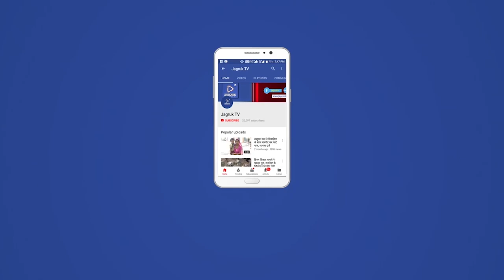पोसालिया : अघोषित लाइट कटौती के विरोध में राज्यपाल के नाम एईएन को सौंपा ज्ञापन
कस्बे में शुक्रवार को भारतीय जनता पार्टी ग्रामीण मण्डल कैलाश नगर द्वारा राज्य सरकार की जनविरोधी नीतियों, बिजली की अघोषित कटौती, दलितों पर अत्याचार, माता बहनों के साथ दुराचार, हिंदू मंदिरों को तोड़ना, अस्पतालों में अव्यवस्था, पीने के पानी की भारी किल्लत  आदि समस्याओं को लेकर प्रदेश नेतृत्व व जिलाध्यक्ष नारायणजी पुरोहित के निर्देशानुसार सिरोही विधान सभा  क्षेत्र के पोसालिया जी एस एस कार्यालय पर विशाल धरना प्रदर्शन किया । जीएसएस कार्यालय पर पूर्व राज्य मंत्री व पूर्व सिरोही विधायक ओटाराम जी देवासी के नेतृत्व में  सहायक अधिशाषी अभियंता को राज्यपाल महोदय के नाम पर ज्ञापन सौंपा। ज्ञापन में बताया कि  राज्य सरकार की जन विरोधी नितियों से बिजली की
अघोषित कटौती से राज्य भर में आम जन बहुत परेशान है जिससे गर्मी में आम
जन को बहुत समस्या का सामना करना पड़ रहा है दुसरी ओर विद्यालयो में परिक्षा होने से परिक्षार्थीयो को भारी समस्या हो रही है लाईट कटौती के कारण पानी की बहुत समस्या हो रही है अस्पतालों में आम जन परेशान है। जिससे भारतीय जनता पार्टी मंडल कैलाशनगर पुर्णता विरोध करता है अगर यह समस्या
का समाधान नही हुआ तो आगामी दिनों में बहुत बड़ी संख्या में महा आंदोलन
किया जायेगा जिसकी पुर्णतया जवाबदारी प्रशासन की होगी। जल्द से जल्द बिजली समस्या का समाधान
व आम जन को राहत दिलवाने की मांग की ।